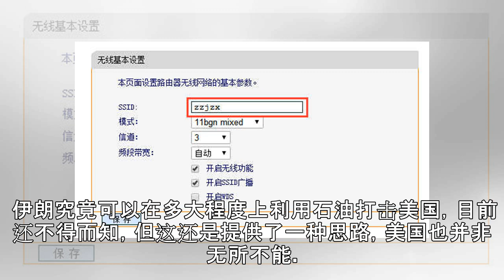对付美国动武企图，伊朗有了反击手段，可能让其吃不消！